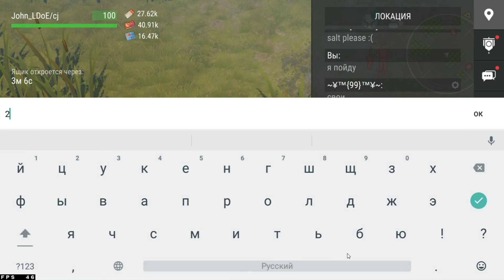Бомж-бои на PvP #05 / troll fights, tramp pvp (локация Ничейные земли) | Кратер Last Day on Earth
41 заход на пвп с 22.02 по 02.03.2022. Напоминаю, что это бомж-бои (в троль сетах или против тех, кто в троль-сетах). По нормальным боям выпускаются отдельные ролики.
41 pvp entries from 22.02 to 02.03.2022. I remind you that these are tramp-fights (in troll set or against in troll set). Separate videos are released for normal battles.

То, что я здесь выкладываю, я обычно показывал только клану и удалял, но теперь решил, что часть подобных боёв буду тоже публиковать.
What I post here, I usually showed only to the clan and deleted it, but now I decided that I will also publish some of these battles.

Ребят, я очень много времени уделяю игре и созданию роликов. Я буду очень рад, если вы немного проспонсируете меня на монетки в Кратере. Это можно сделать через специальный сервис но с большой комиссией для меня или можете перевести на карту Visa 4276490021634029 (Сбер) или на Ю-Мани (быв.Яндекс Деньги) 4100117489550 .

Хотите пообщаться с другими игроками LDoE? Добавляйтесь в чат по игре Last Day on Earth в Телеге

Треки из видео:
Coca Bonga - Warm breeze